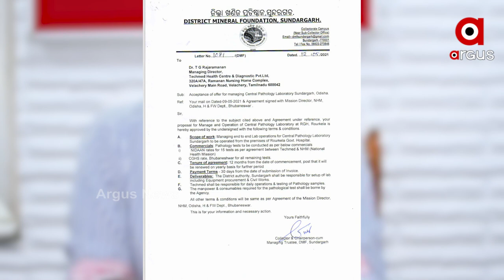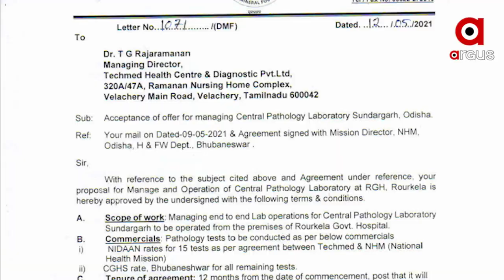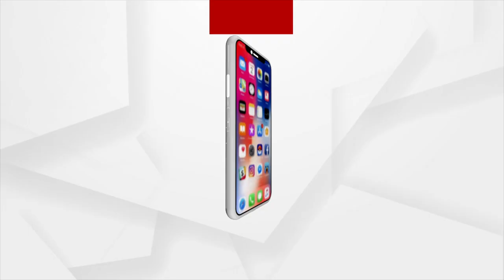ରାଉରକେଲାରେ ବିବାଦୀୟ ଠିକା ସଂସ୍ଥା କୁ ଅନୁକମ୍ପା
ପୁଣି ସାମ୍ନା କୁ ଆସିଲା ସୁନ୍ଦରଗଡ଼ ଜିଲ୍ଲାପାଳଙ୍କ ଆଉ ଏକ ଅନୁକମ୍ପା ର ନୂଆ ଫର୍ଦ। ବିବାଦୀୟ ଠିକା ସଂସ୍ଥା କୁ ଅନୁକମ୍ପା ଦେଖାଇ ଦେଲେ ନୂଆ ପ୍ରୋଜେକ୍ଟ। ପୂର୍ବରୁ  ନିଦାନ ଦାୟିତ୍ବ ଠିକରେ ତୁଲାଇ ପାରିନଥିବା ଟେକ୍ ମେଡକୁ ପୁଣି ମିଳିଛି ଆରଜିଏଚର  ସେଣ୍ଟ୍ରାଲ ଲାବୋଟୋରୀ ଦାୟିତ୍ବ।